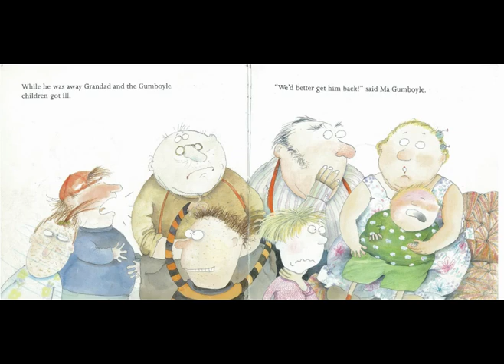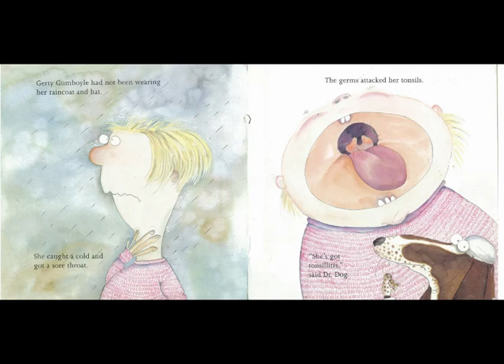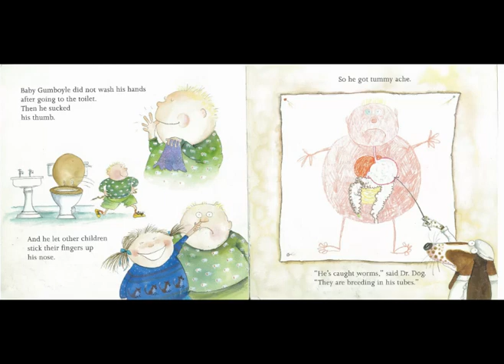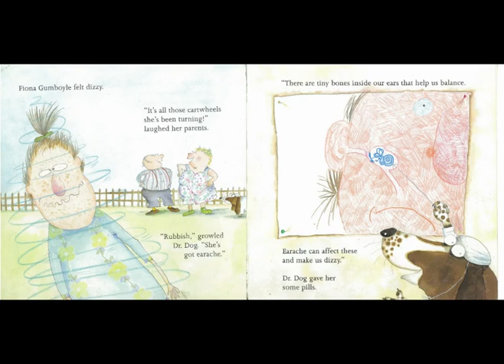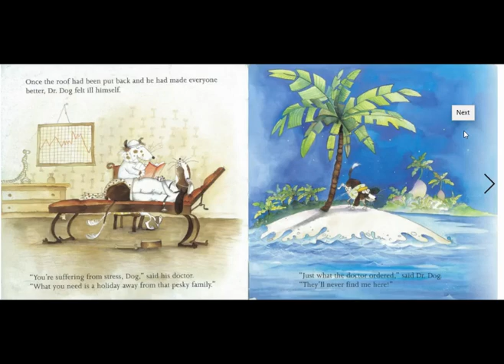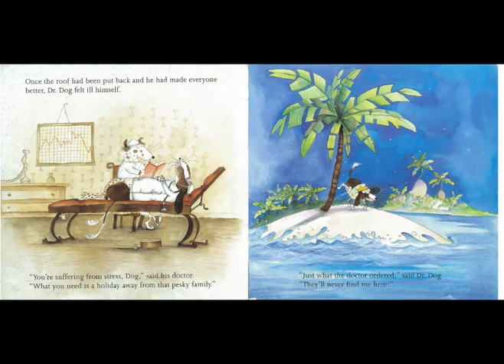Dr Dog by Babette Cole Read by Mrs C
Dr Dog has to look after his family when they all get sick! Enjoy the story and listen to all the ways you can stay healthy and look after yourself!